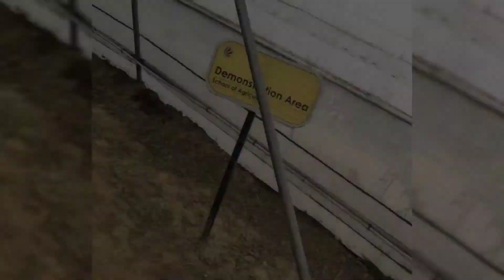Polyhouse in lpu 🍓 🐝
Hello friends , in this video I showed lpu polyhouse in lpu..